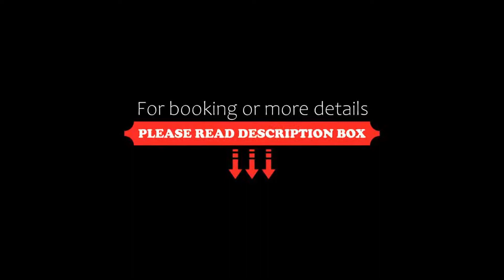Hotel Hyperion, Baile Felix, Romania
About Property:
You're eligible for a Genius discount at Hotel Hyperion! To save at this property, all you have to do is sign in.
Located in Băile Felix, 750 m from the thermal bath and in a spa resort, Hotel Hyperion offers a wellness area and a restaurant. A 24-hour front desk and free airport shuttle services are available.
Each air-conditioned room provides free wired internet connection, a flat-screen cable TV and a refrigerator. The bathroom is fitted with a shower and free toiletries.
Property Type: Hotel
Address: Calea Beiușului, 417500 Baile Felix, Romania
Searching For
1. Hotel Hyperion - Baile Felix - Romania
2. Hotel Hyperion - Baile Felix - Romania Address
3. Hotel Hyperion - Baile Felix - Romania Rooms
4. Hotel Hyperion - Baile Felix - Romania Amenities
5. Hotel Hyperion - Baile Felix - Romania Offers and Deals
Audio Credit:
Track Title: Subway Dreams
Artist: Dan Henig